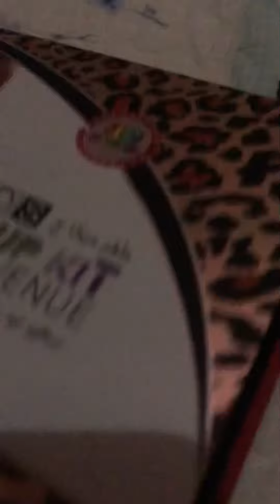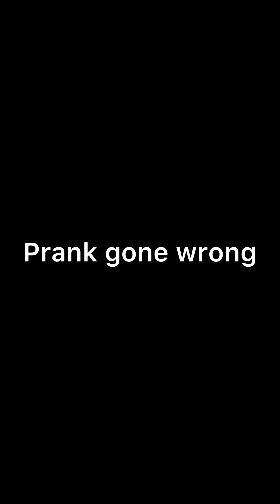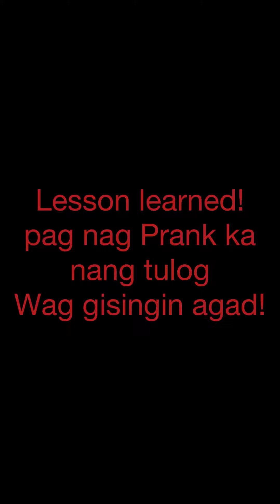Make up Prank gone wrong 🤭😬 (Vlog take over by: Toto)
Fade Equing
Marlibeth Imbang Cabel

fadequing
marliuei

THE Tahang ❤️